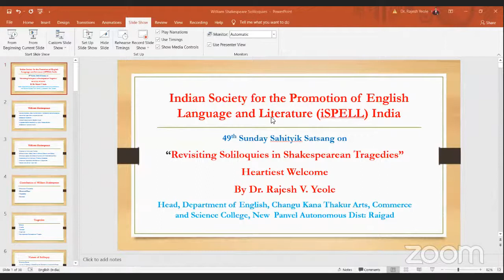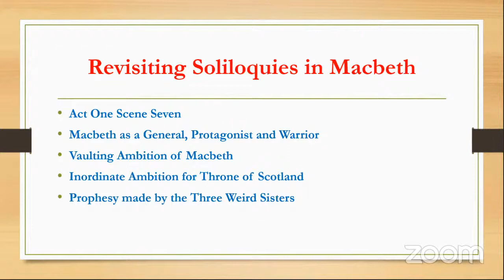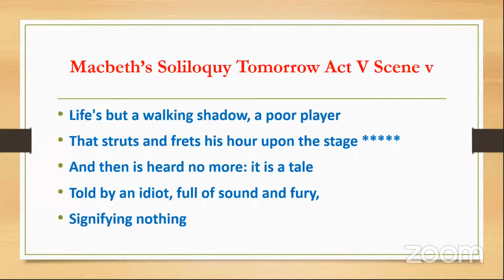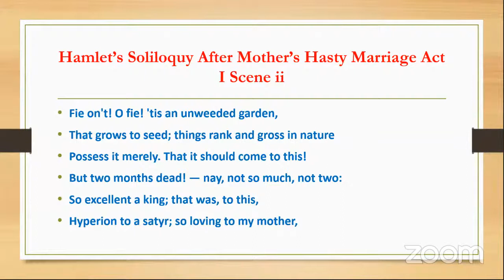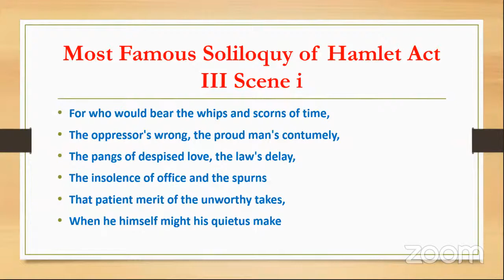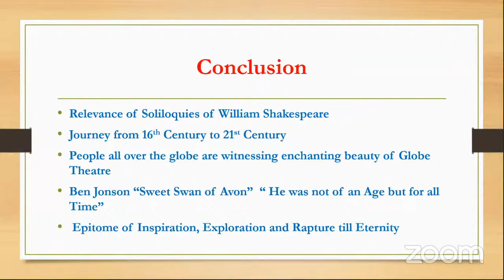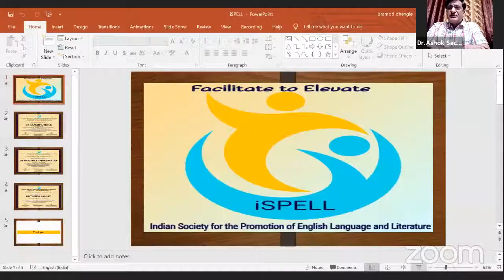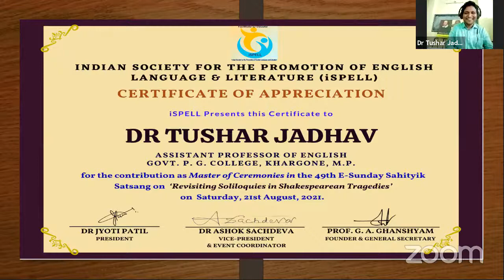49th SSS: Revisiting Soliloquies in Shakespearean Tragedies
Indian Society for the Promotion of English Language & Literature (iSPELL)